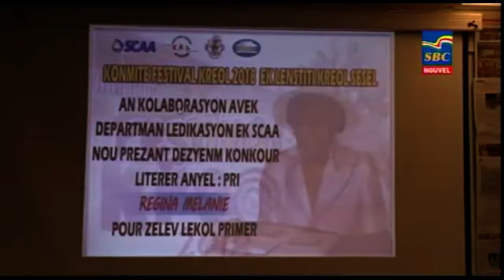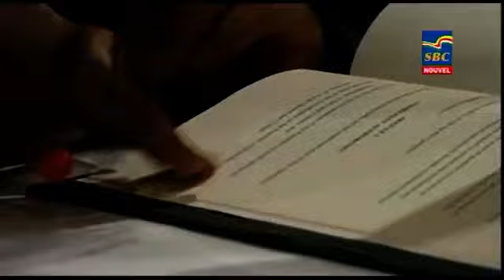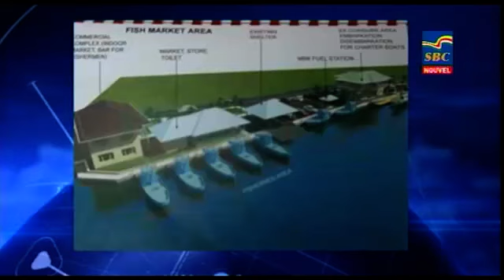8 p.m News 26-10-2018